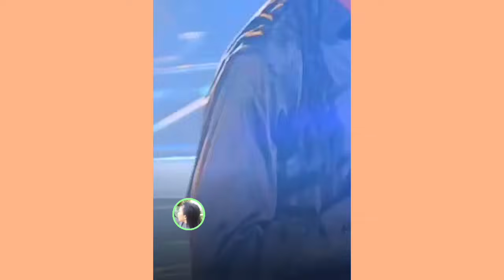Buju Banton Nearly Cried While Shelling Dung Tampa In His Live Performance | Witness Greatness!!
Buju Banton witness greatness